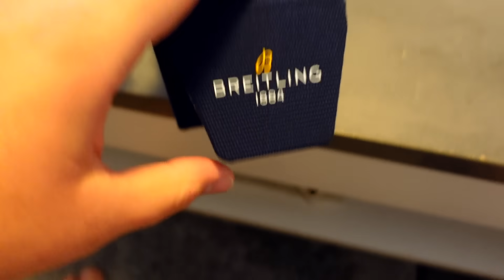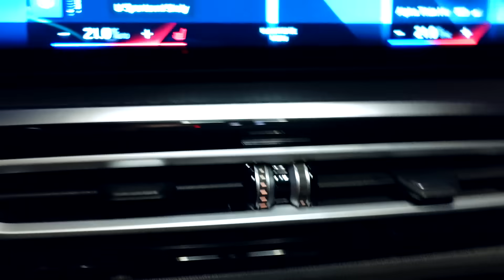VYPRANKOVAL JSEM RODIČE NA VÁNOCE A AŽ V TOMHLE VIDEU SE DOZVÍ CO SE STALO - VÁNOČNÍ WEEK #398